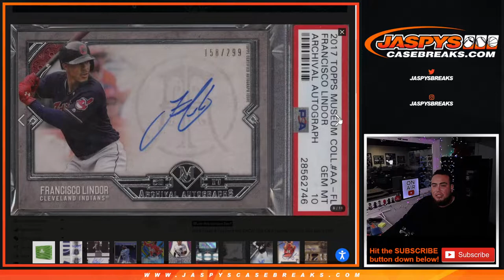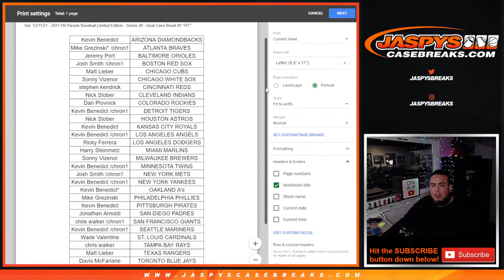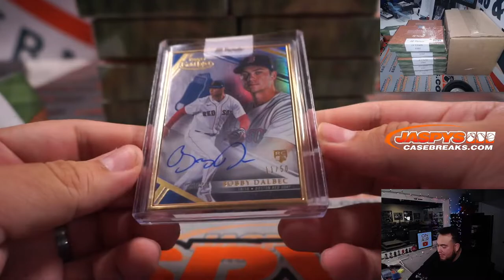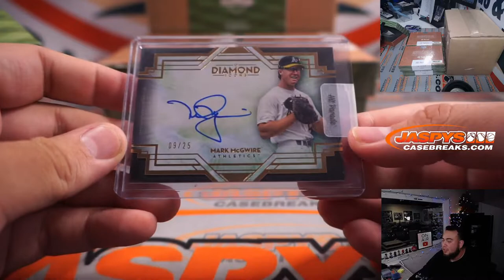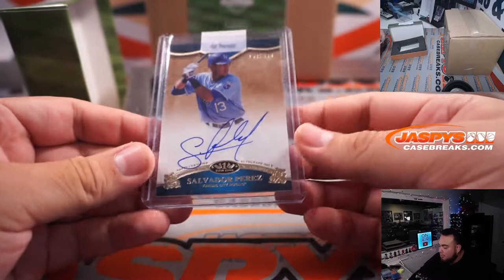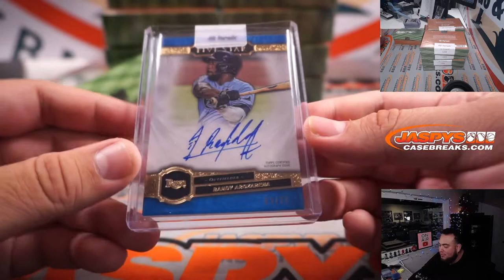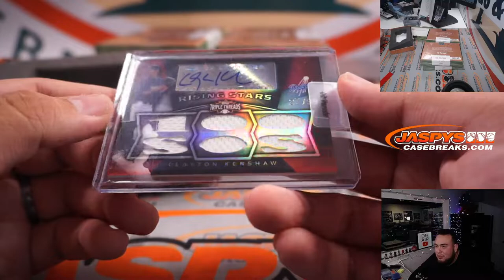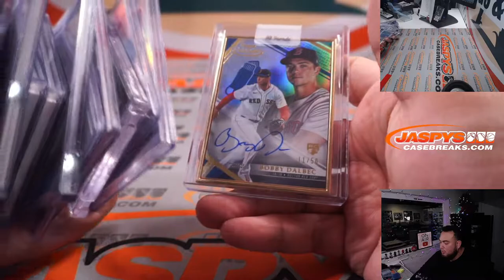Sat. 12/11/21 - 2021 Hit Parade Baseball Limited Edition - Series 48 - Dual Case Break #1 *RT*